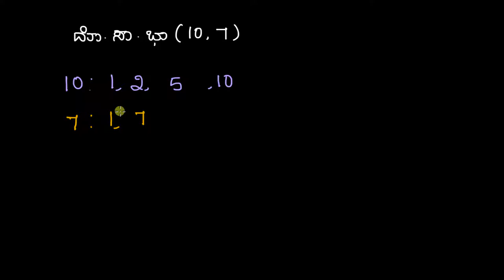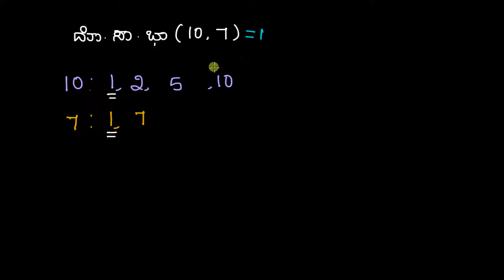ಮಹತ್ತಮ ಸಾಮನ್ಯ ಭಾಜಕ - ವಿವರಣೆ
Original Title : Greatest Common Factor Explained